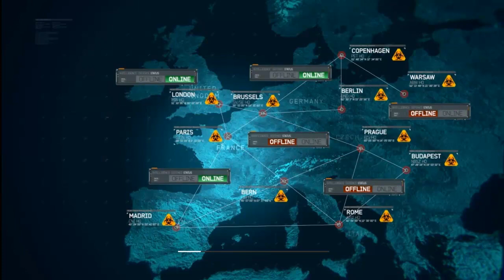Call Of Duty : Modern Warfare 3 - Mission 7 "Souris blanche" (FR) par OxeN